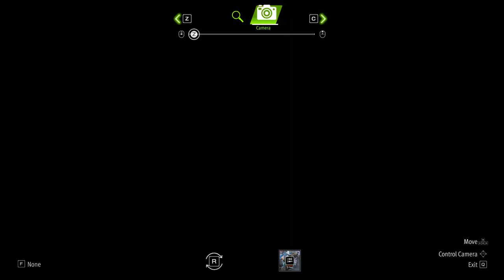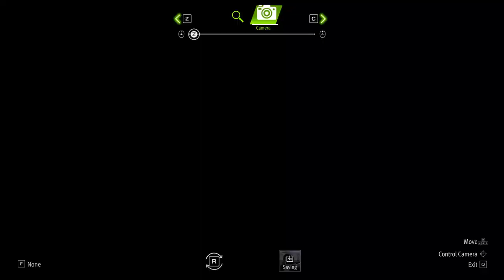The Faculty Room feels good with Sawa Sensei around.